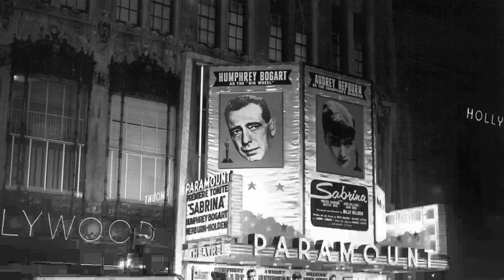Sabrina Movie - Film Treasures Barely Anyone Remembers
Humphrey Bogart as Linus Larrabee
Audrey Hepburn as Sabrina Fairchild
William Holden as David Larrabee
Walter Hampden as Oliver Larrabee
John Williams as Thomas Fairchild
Martha Hyer as Elizabeth Tyson
Joan Vohs as Gretchen Van Horn
Marcel Dalio as Baron St. Fontanel
Marcel Hillaire as The Professor
Nella Walker as Maude Larrabee
Francis X. Bushman as Mr. Tyson
Ellen Corby as Miss McCardle
David Ahdar as Ship's Steward
Raymond Bailey as Member of the Board
Brooks Benedict as Party Guest
Marjorie Bennett as Margaret - Cook
Lovyss Bradley as Office Worker
Ralph Brooks as Party Guest
George Bruggeman as Party Guest
Colin Campbell as Board Member